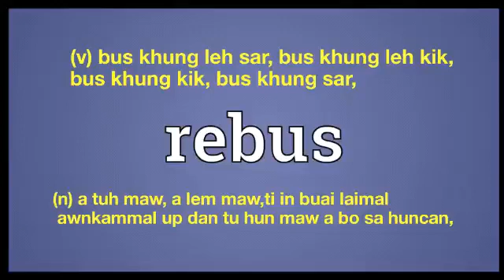Rebus meaning in English Ngawn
rebus = (v) bus khung leh sar, bus khung leh kik,
bus khung kik, bus khung sar,(n) a tuh maw, a lem maw,ti in buai laimal
 awnkammal up dan tu hun maw a bo sa huncan,